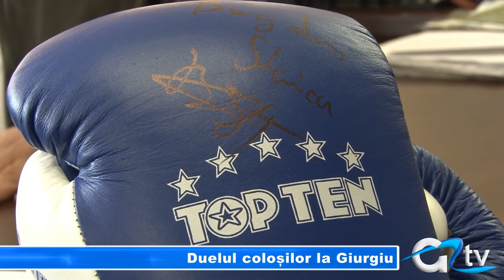DUELUL COLOSILOR LA GIURGIU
Giurgiu va fi pentru o seară centrul sportului de contact. Sala Polivalentă din municipiu va găzdui Gala K1 din Circuitul Superkombat, eveniment care plasează Giurgiu pe aceeași listă cu orașe ca Viena, Sao Paolo sau Dubai. Prin intermediul sportului, municipiul Giurgiu va câștiga mediatizare și în acealși timp susține candidatura orașului Ruse la titlul de Capitală Europaenă în 2019.